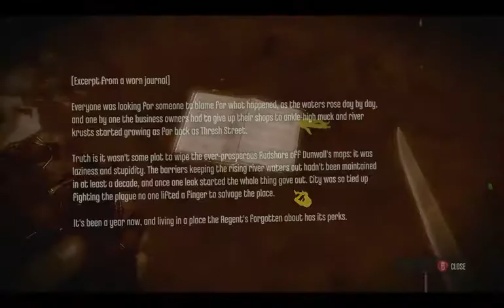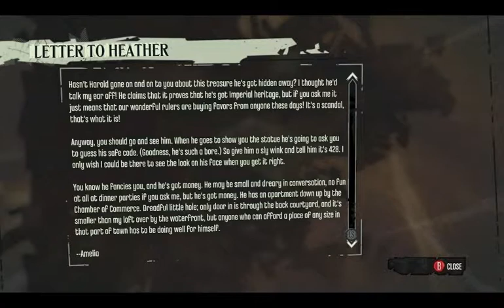Let's Play Dishonored 065 - Going Under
Betrayed by the so-called Loyalists, Corvo has broken out of Daud's captivity in the Flooded District, where Burrows' corrupt government was dumping sick people to try and maintain a quarantine. Now truly alone and without his equipment, Corvo must make his way through the Weeper-infested areas to get his stuff back so he can confront the man who actually drove the blade through the Empress' heart.